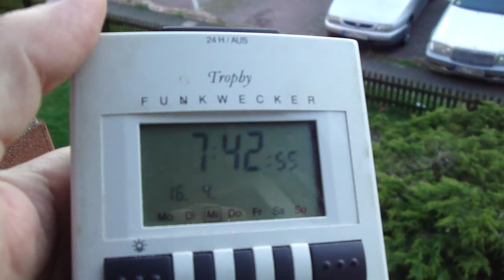16.4.2014 EXTREME chemtrails vs BLue Sky VOERDE Germany WTF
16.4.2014 EXTREME chemtrails vs BLue Sky VOERDE Germany WTF